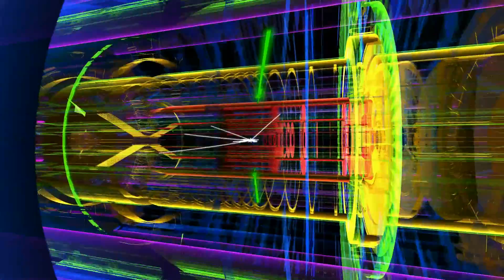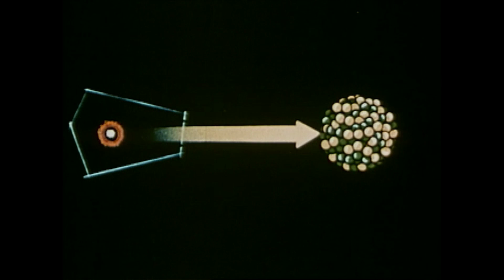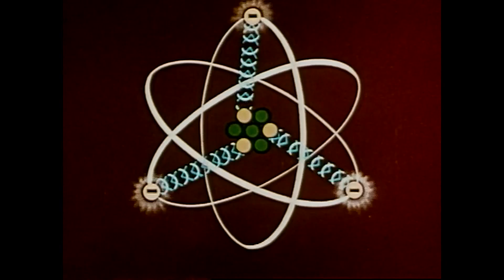The discovery of the Higgs Boson? Garrett Lisi explains | Singularity University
Following the CERN announcement, Theoretical physicist Garrett Lisi explains the discovery of the Higgs Boson particle by CERN scientists. Previously, LHC results have strongly signaled the existence of a Higgs with a mass of 125 gigaelectronvolts (GeV), or roughly 125 times more massive than the proton.